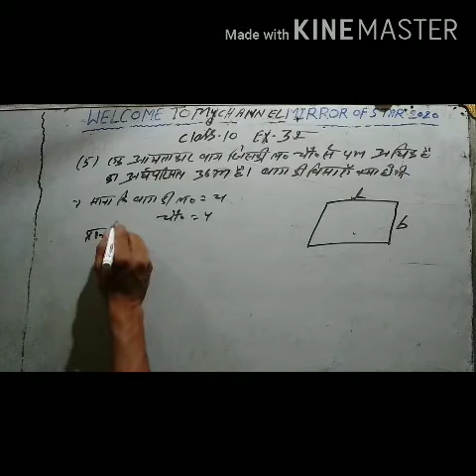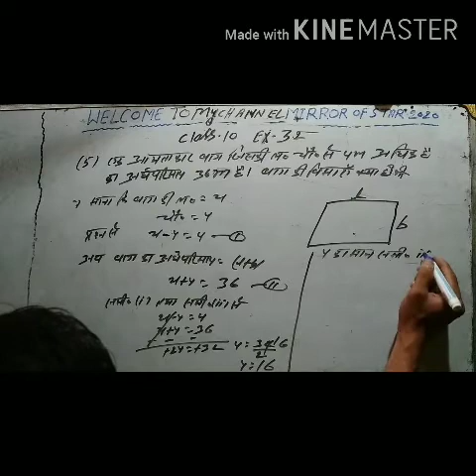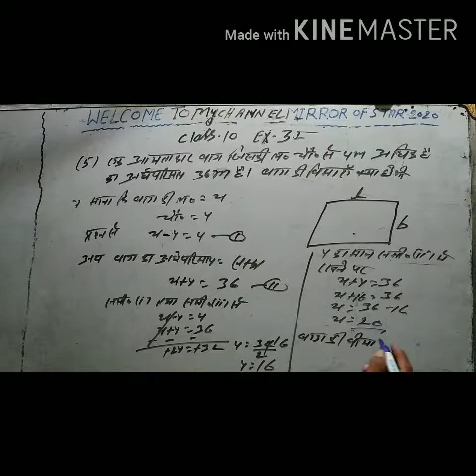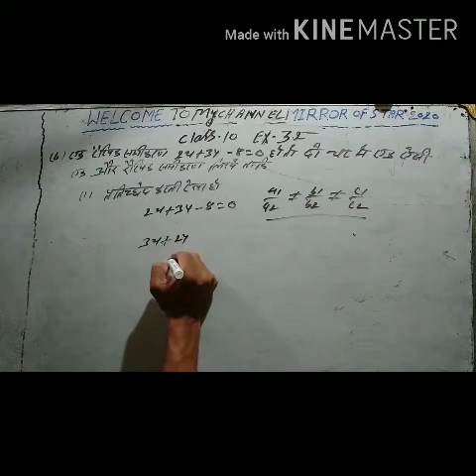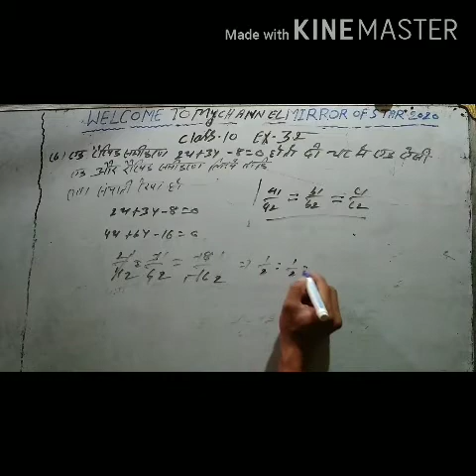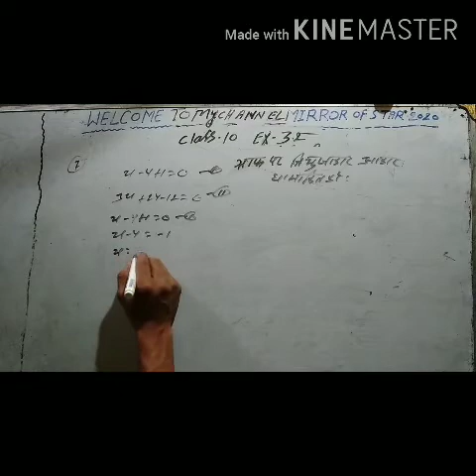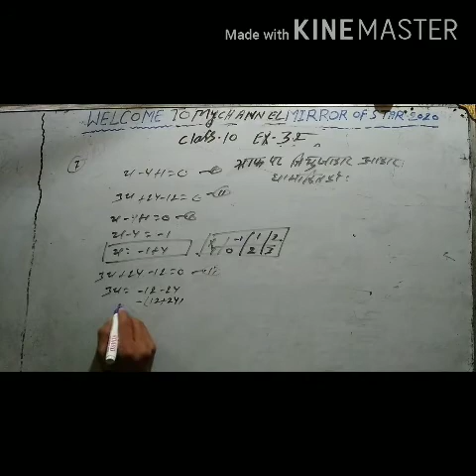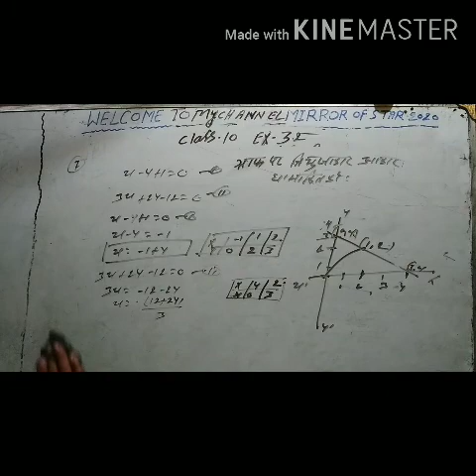Cl 10 ex-3.2 रैखिक समीकरण